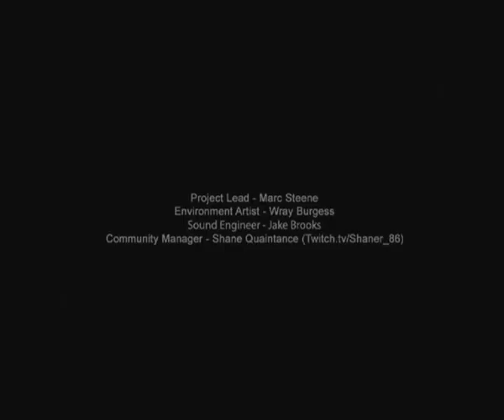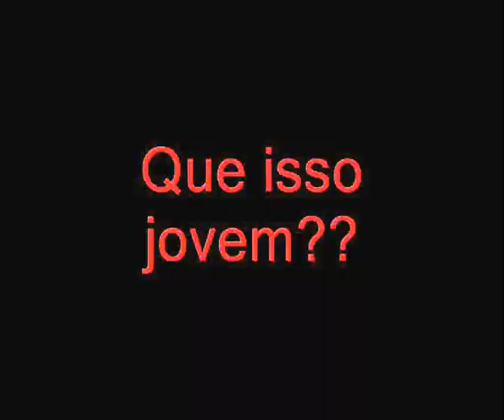Slender- 7th STREET. Inicio De Canal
Alou galera blz? espero que tenha gostado do vídeo em, se gosto clica em gostei e favorita vlwww :)